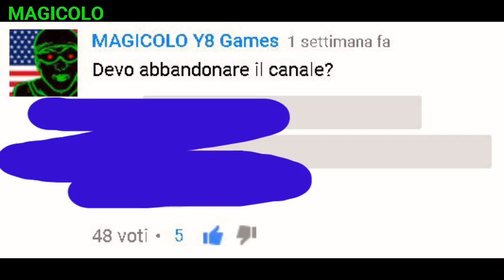Devo abbandonare il canale? Magicolo Y8 Games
Magicolo Y8 Games deve abbandonare il canale youtube?